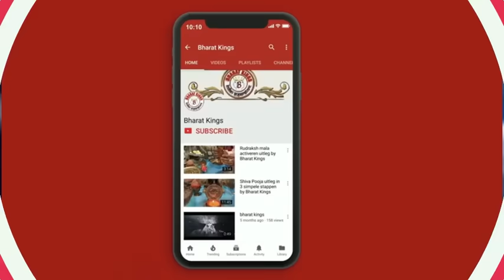Shri Shiva Chalisa by Kavi Pradeep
This album is the first LP album ever made of Hindoe devotional songs in the 80s. This album was sung by Kavi Pradeep and produced & released worldwide by BP Lachmansingh.

Album: Shri Shiv and Durga Chalisa
Vocals: Kavi Pradeep
lyrics&producer: BP Lachmansingh